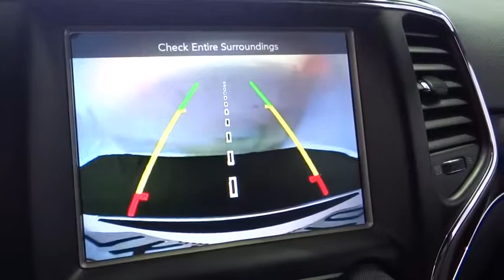2015 Jeep Grand Cherokee Costa Mesa, Huntington Beach, Irvine, San Clemente, Anaheim, CA PJ12417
2015 Jeep Grand Cherokee
2015 Jeep Grand Cherokee Limited - Stock#: PJ12417 - VIN#: 1C4RJFBG9FC792187

THE ULTIMATE ON OR OFF-ROAD LEGEND!!! CARFAX One-Owner. Clean CARFAX. Bright White Clearcoat 2015 Jeep Grand Cherokee Limited 4WD 8-Speed Automatic 3.6L V6 24V VVT Selec-Terrain (TM) System, ParkView Rear Back-up Camera, 4WD, 8.4 Touchscreen Display, GPS Navigation, Integrated Voice Command w/Bluetooth.This is a 2015 Grand Cherokee with only 38817 miles. This vehicle is Bright White Clearcoat with Black interior and is in (good, near perfect) condition. Recent Arrival!Awards:* Green Car Journal Green SUV of the YearBased on 2017 EPA mileage ratings. Use for comparison purposes only. Your mileage will vary depending on how you drive and maintain your vehicle, driving conditions and other factors.We choose to take the stress out of the purchasing process. We work with third party sites to determine what is a fair price for our customers to ensure you will be happy with your buying experience. At Orange Coast Auto Group, we select only the best pre-owned vehicles to offer our customers. Our commitment to your peace of mind is our #1 priority.That's why each vehicle has a certified quality inspection, 3-month, 3000-mile Power-train Warranty on each car, our 72-hour/250 mile Love It or Leave It return policy, free CarFax report and clean title guarantee. Shop Easy, Drive Happy!Reviews:* Strong and fuel-efficient engine lineup, including diesel V6; upscale interior; plenty of luxury and technology-oriented features; irrefutable off-road ability; outlandish SRT model. Source: Edmunds* The 2015 Jeep Grand Cherokee is making praises and setting standards for performance, Best-in-Class Highway Fuel Economy, and precision. A confident and elegant exterior design exudes strength from every angle. Every Grand Cherokee from Laredo to Summit features premium styling treatments including new, modern front grille and fascia treatments, daytime running headlamps, projector fog lamps and capless fuel fillers. The rear of the Grand Cherokee offers large taillamps with signature LED lighting, a large rear aerodynamic spoiler with a sculpted tailgate. Available premium-quality Natura Plus leather is soft and supple with outstanding breathability. Adding to the luxury and comfort are heated/ventilated front seats and heated rear seats. The rear cargo area in the 2015 Grand Cherokee lets you configure up to 68.3 cubic feet of storage when the rear seat is folded down. Choose from 3 different engines including the new 3.0L EcoDiesel V6 which can attain up to 30hwy mpg, drive up to 730 miles on one tank and tow up to 7,400lbs. The 3.6L V6 engine features new eight-speed automatic transmission, with paddle-shift steering wheel controls and the new Eco Mode improves fuel efficiency by 9% and tows up to 6,200lbs. Finally, the 5.7L V8 engine with Fuel Saving Technology boasts 360hp and 390lb-ft of torque and provides a Best-in-Class 7,400lbs towing capacity. Inside the newly updated Uconnect System features a massive 8.4-inch touchscreen, Full-Feature Navigation, SiriusXM Travel Link/SiriusXM Traffic and HD Radio. Enjoy music on 1 of the 3 available speaker systems including the top of the line Harman Kardon 19 speaker system. Source: The Manufacturer Summary
TRANSMISSION: 8-SPEED AUTOMATIC (845RE)  (STD),RADIO: UCONNECT 8.4 NAV  -inc: SIRIUSXM Travel Link  HD Radio  1-Yr SIRIUSXM Travel Link Service  1-Yr SiriusXM Traffic Service  GPS Navigation  Uconnect Access  For Details Visit DriveUconnect.com  8.4 Touchscreen Display  Roadside Assistance & 9-1-1 Call  Integrated Voice Command w/Bluetooth  SIRIUSXM Traffic,ENGINE: 3.6L V6 24V VVT  (STD),WHEELS: 18 X 8.0 ALUMINUM POLISHED  (STD),TIRES: P265/60R18 BSW AS ON/OFF ROAD LR  (STD),QUICK ORDER PACKAGE 23H  -inc: Engine: 3.6L V6 24V VVT  Transmission: 8-Speed Automatic (845RE)  High Pressure Tires Tracking,BRIGHT WHITE CLEARCOAT,GVWR: 6 500 LBS  (STD),3.45 REAR AXLE RATIO  (STD),BLACK  PREMIUM LEATHER TRIMMED BUCKET SEATS,Four Wheel Drive,Power Steering,ABS,4-Wheel Disc Brakes,Brake Assist,Aluminum Wheels,Tires - Front All-Season,Tires - Rear All-Season,Temporary Spare Tire,Heated Mirrors,Power Mirror(s),Integrated Turn Signal Mirrors,Rear Defrost,Privacy Glass,Intermittent Wipers,Variable Speed Intermittent Wipers,Rear Spoiler,Remote Trunk Release,Power Liftgate,Power Door Locks,Daytime Running Lights,Automatic Headlights,Fog Lamps,AM/FM Stereo,Satellite Radio,Bluetooth Connection,MP3 Player,Steering Wheel Audio Controls,Auxiliary Audio Input,Power Driver Seat,Power Passenger Seat,Mirror Memory,Driver Adjustable Lumbar,Seat Memory,Passenger